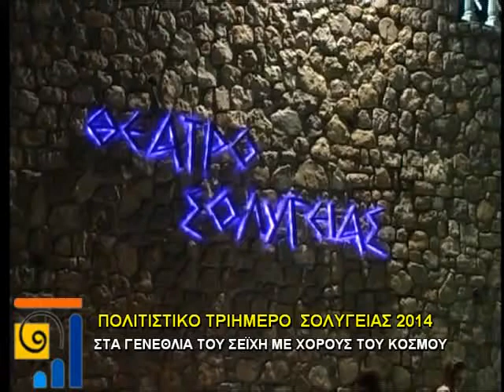SOLYGEIA 2H HMERA OLO TELIKO 1 1